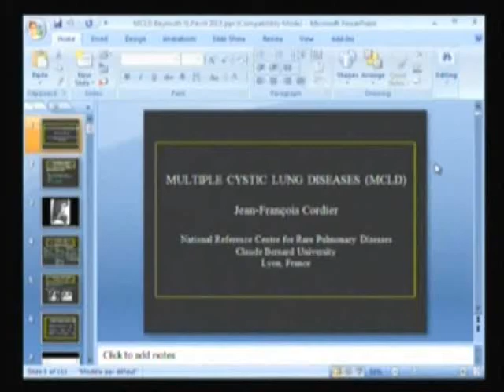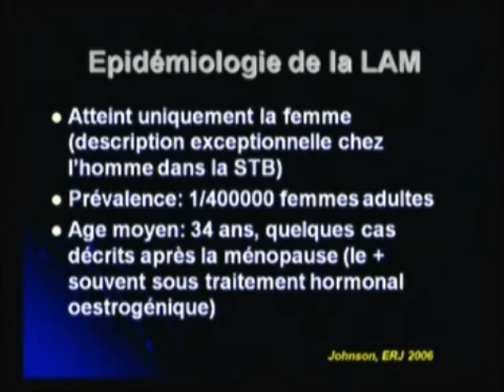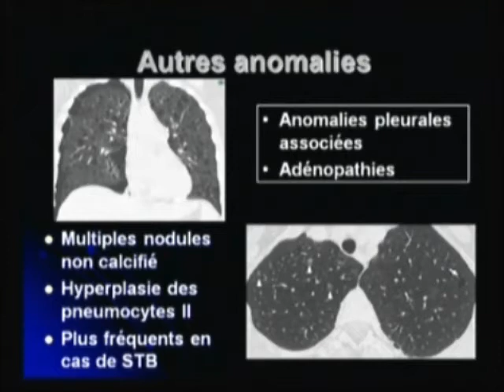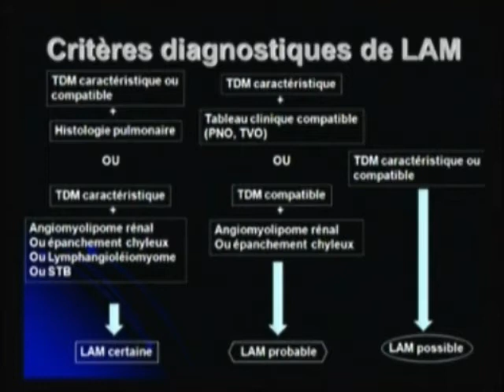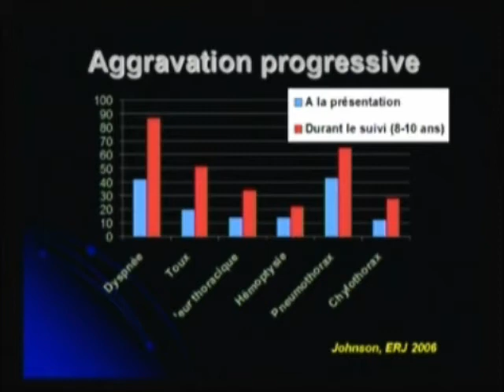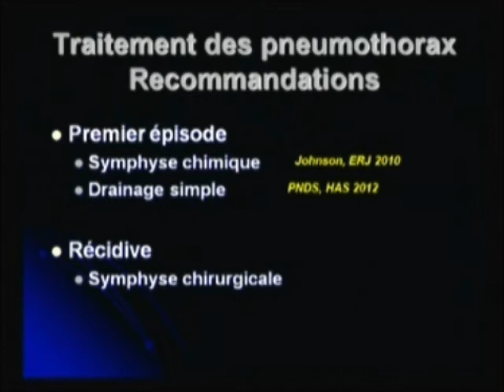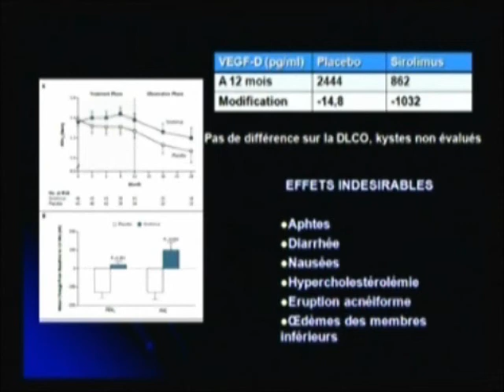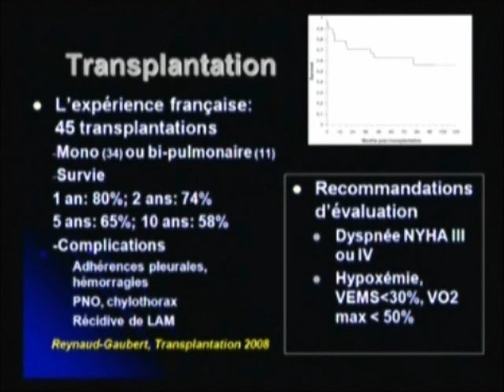Lymphangioléiomyomatose - Jean Marc-Naccache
Paper presented at the Annual Meeting of the Lebanese Pulmonary Society - Mövenpick Hotel - April 24th to 27th, 2013 - Beirut - Lebanon

Conférence présentée lors du Congrès annuel de la Société Libanaise de Pneumologie - Hôtel Mövenpick - 24 au 27 avril 2013 - Beyrouth - Liban